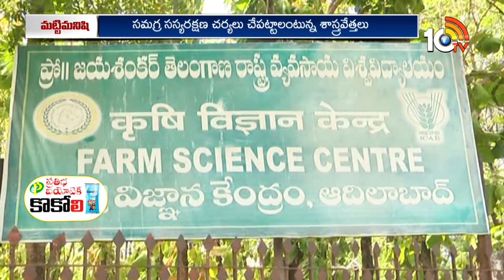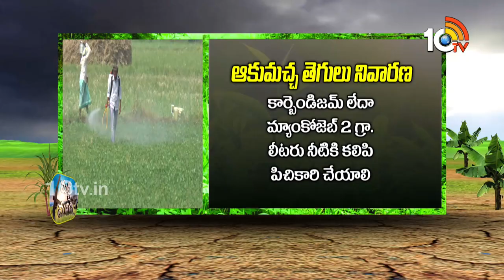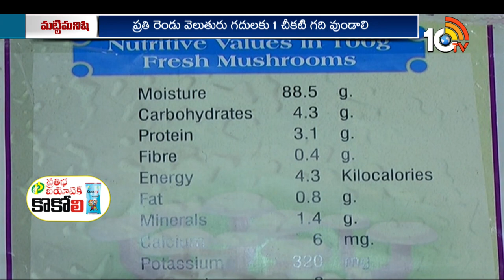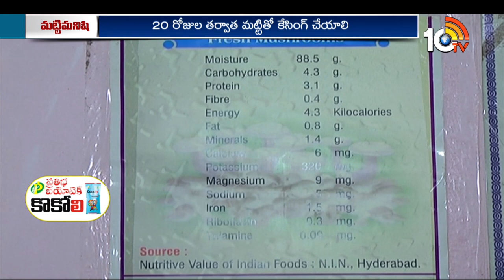Matti Manishi Full Episode | మట్టి మనిషి | Agriculture Tips | 14-03-2024 | 10TV Agri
10 Tv Agri is an Indian agricultural  24-hour youtube channel, which is owned by Spoorthi Communication Pvt ltd and is a subsidiary of 10 TV Live. The channel has been dedicated to agriculture and related sectors, which disseminates real-time inputs to farmers on new farming techniques, water conservation and organic farming among other information. In 10tv agriculture channel, you can learn about various types of farming in India like dairy farming in India, poultry farming in India, goat farming in India , organic farming in India. Agriculture in India is very traditional and you can know about agriculture technology and Indian farming methods here on the channel.